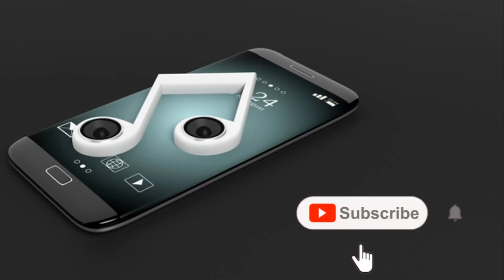Best tiktok sms ringtone 2020, New Hindi Love Ringtone, Mobile Ringtone Mp3, New hit ringtone 2020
▶️  Important notice. These all things are G.R
     Copyrighted we just edited Aad published to

 All Rights to above Music label & no copyrighed infringement intended.

                ✔️✔️ AiSh Status club ✔️✔️
Funny rington appale Ringtone i phone Ringtone smart ringtone ummon_hiyonat_ringtone tik_tok viral background Music kabhi song ringtone2020 Ringtone all Ringtone Apple Ringtone main Ringtone app for Android Ringtone Aashiqui 2 Ringtone audio Ringtone main Ringtone app for Android Ringtone Arabic Ringtone best ringtone bhakti Ringtone bollywood ringtone bhojpuri Ringtone